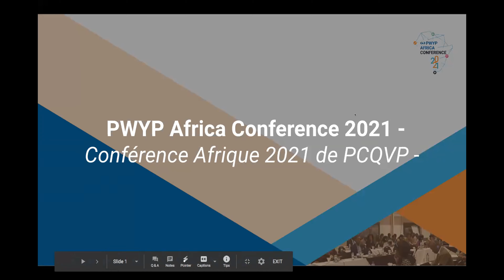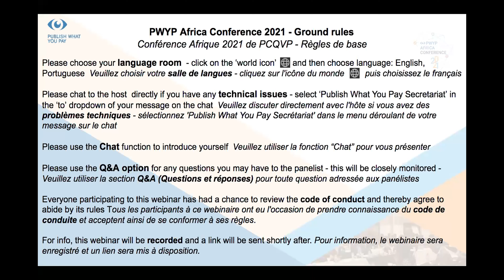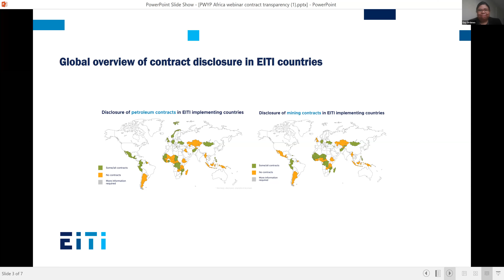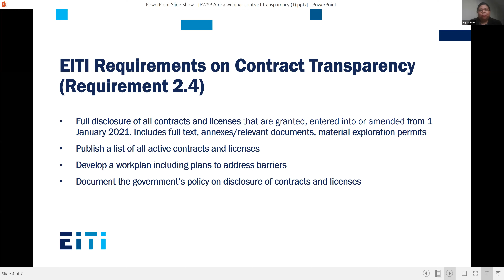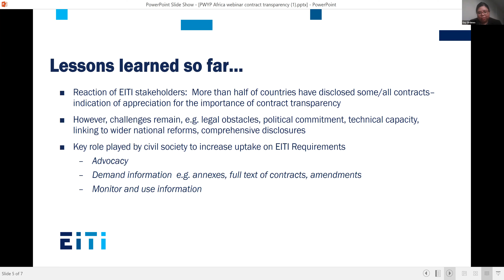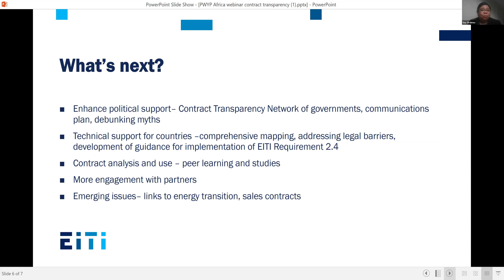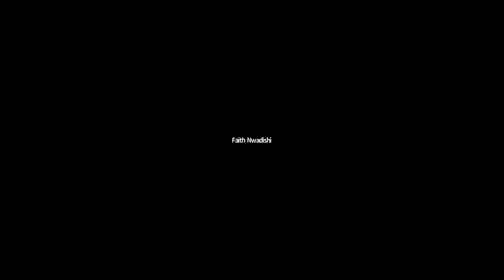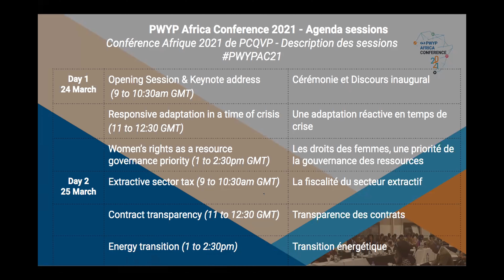Session 2: Contract transparency - PWYP Africa Conference 2021 - Day 2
Although, as a result of several actions by civil society organisations, a number of contracts have already been published, it is still important to note that the vast majority of contracts have not yet been published. Faced with this situation, in 2020, PWYP launched DiscloseTheDeal, our global campaign for contract transparency in the oil, gas and mining industries. This comes in a critical year; as of January 2021, Extractive Industries Transparency Initiative (EITI) countries will be required to start disclosing contracts..

This panel at the Africa Conference will provide an opportunity for speakers to respond to and reflect on how the resource governance movement across the world can learn from different experiences and supp